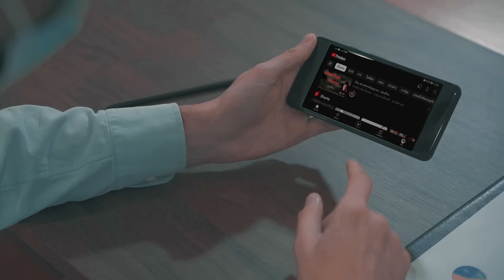สปอย EP 5-6 พวกมันครองโลก เป็นเวลานานถึง 165 ล้านปี ก่อนจะสูญพันธุ์ ไปเมื่อ 65 ล้านปีที่แล้ว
ติดต่อลงโฆษณา ไลน์ไอดี 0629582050 ขอบคุณครับผม
00:00 เริ่ม
00:40โฆษณา
01:14ดูต่อ